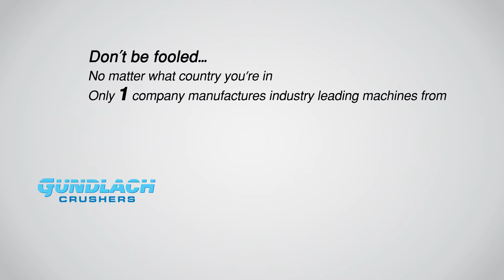Get to know TerraSource Global....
The only true manufacturer of Gundlach, Jeffrey Rader, and Pennsylvania Crusher machines.

Learn more about TerraSource's global reach and extensive equipment and service capabilities that make us the partner of choice for customers seeking crushing, feeding, and screening solutions.